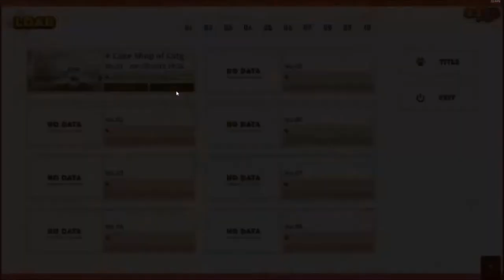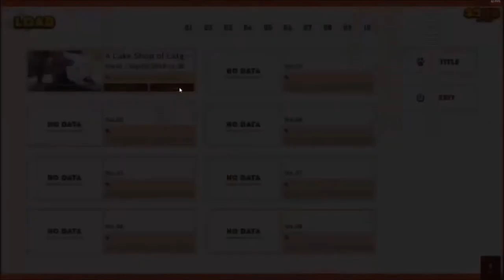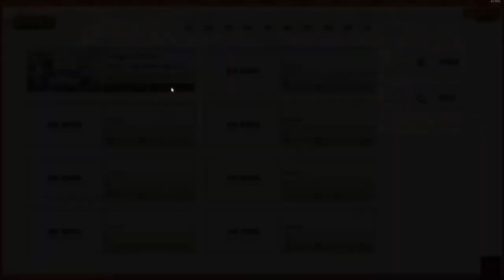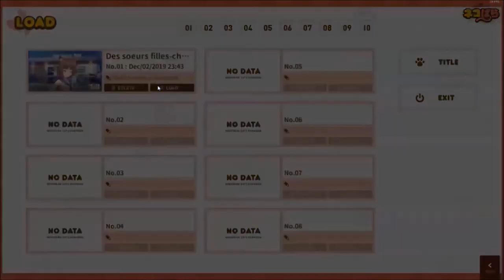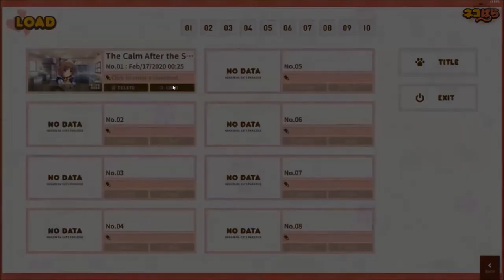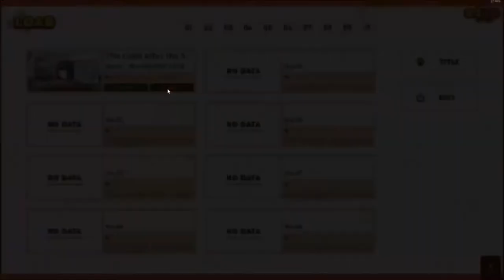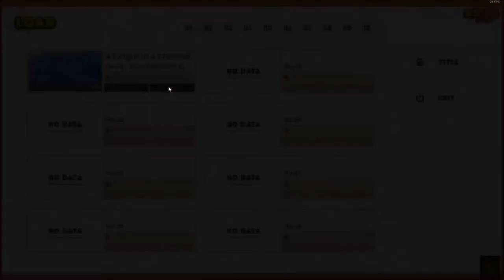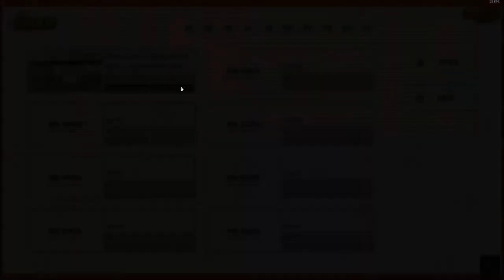Nekopara Vol. 2 New Full Playthrough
The remake (new) full playthrough of Nekopara Vol. 2 as it took me forever to make & upload, but hope you enjoy it.